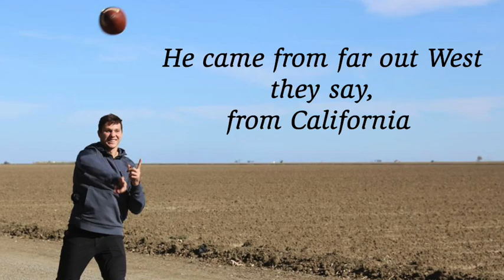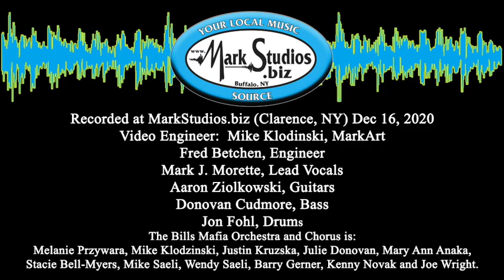Josh Allen Anthem v2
Version 2 of The Josh Allen Anthem.
This was written to honor my favorite offensive player on the Bills, Josh Allen!  This is the "Josh Allen Anthem"

Thank you to Fred Betchen, Aaron Ziolkowski, Donovan Cudmore, Jon Fohl, and the Bills Mafia Orchestra and Chorus! Melanie Przywara, Justin Kruzska, Julie Donovan, Mary Ann Anaka, Stacie Bell-Myers, Mike Saeli, Wendy Saeli, Barry Gerner, Kenny Novak and Joe Wright for being the Mafia in the Bill Mafia Orchestra and Chorus! GoBills, Billsmafia, SuperBowlBound, joshallenqb GO BILLS!